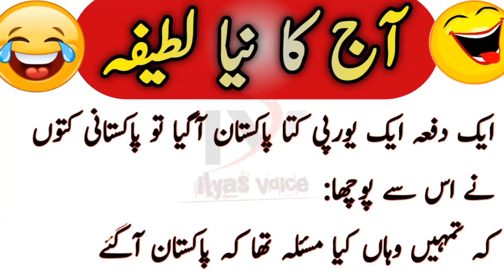Aaj Ka New Lateefa | Europei kota Pakistan ageya | Aaj Ki Achi Baatein | ilyas voice | #13